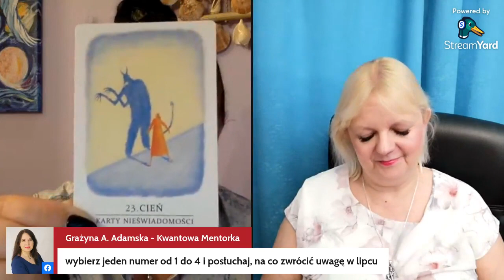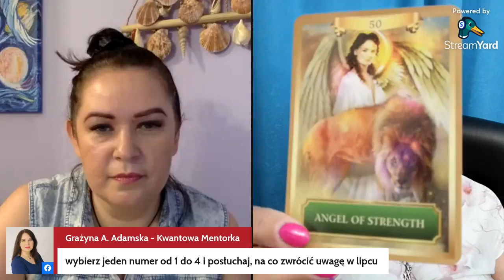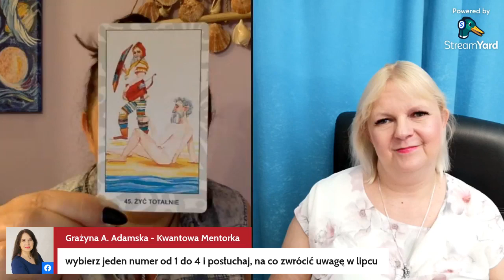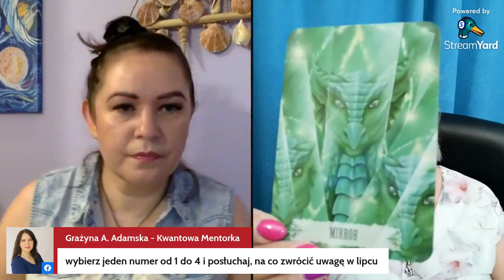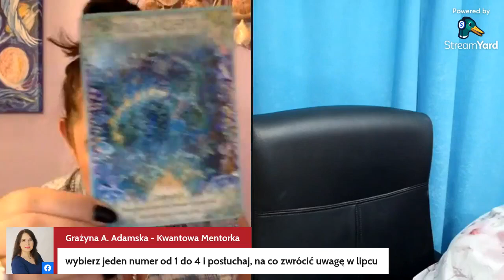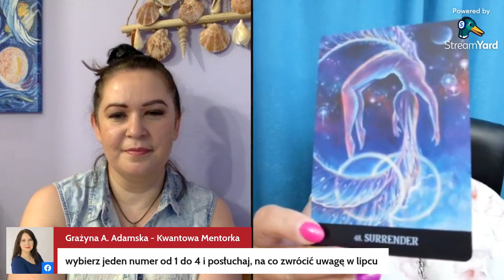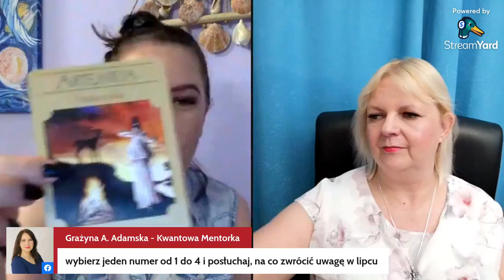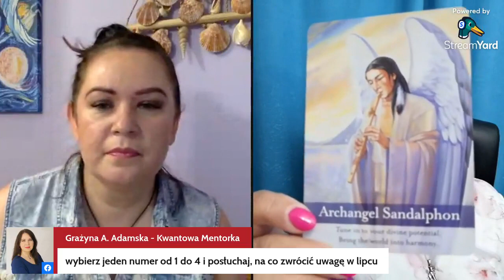Jak uwolnić się od emocji i poczuć spokój? - nagranie z live (6 lipca 2021)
Kochani❤️
po dłuższej przerwie wracamy z anielską terapią!
Mamy lipiec i rozpoczął się czas urlopowy. Energia nas rozpiera i warto ukierunkować ją na właściwą ścieżkę. Czasami emocje zamiast nas wspierać tworzą zamieszanie, ale dbając o emocjonalne BHP swojego biopola jesteśmy w stanie skumulować dużo pozytywnych wibracji i przetworzyć je w energetyczny akumulator.
Jak wykorzystać siłę emocji i przetransformować ją w spokój i równowagę?
O tym dowiecie się z tego nagrania.

Razem z Bogusią Andrzejewską, przyglądamy się energii, jaką niesie ze sobą lipiec i za pomocą terapii z anielskimi kartami podpowiadamy, na co zwrócić uwagę w tym chaosie energetycznym i jak zażegnać emocjonalną burzę.

Zapraszam❤️
Grażyna A. Adamska

💥UWAGA, UWAGA!💥
Trwa promocja na szkolenia online:
✅  Kwantowa Prosperita - Gen Bogactwa💥

✅  Kwantowa Prosperita - Sztuka Kochania Siebie💥

💻 Na tej stronie znajdziesz całą masę kwantowych narzędzi do pracy z podświadomością i umysłem świadomym.

MASZ PYTANIA?

Pozdrawiam wszystkich, którzy czytają opisy odcinków!
Jeśli przeczytałeś opis do tego miejsca, w komentarzu zostaw serducho :)